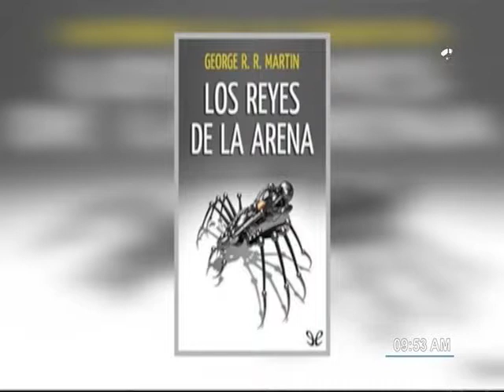Leer para Aprender 100318